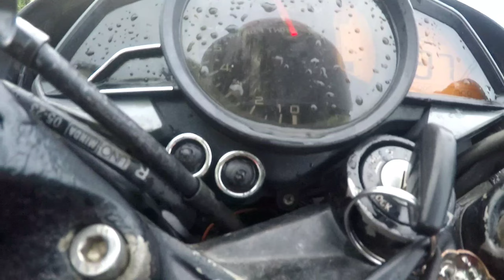NS 200 BS3 VS DUKE 200 BS3 DRAG RACE